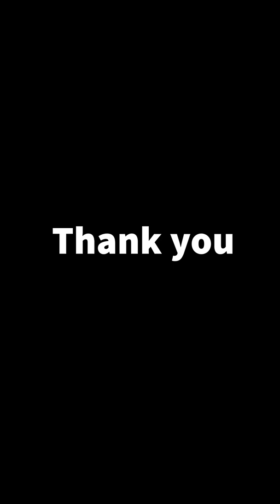Bishop Emeritus, Gerald Kicanas - Message in the celebration of Padre Kino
Bishop Emeritus, Gerald Kicanas - Message in the celebration of Padre Kino, 2020